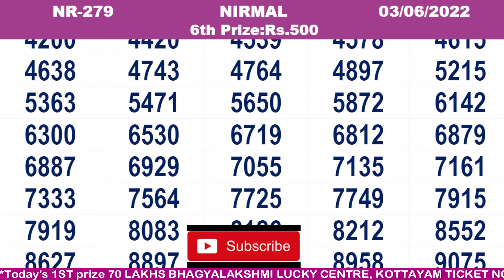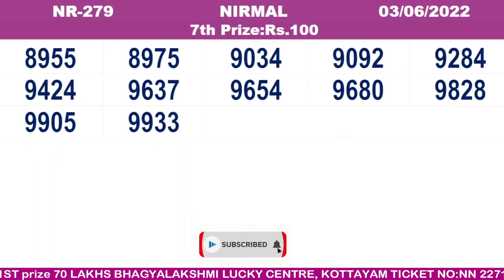KERALA LOTTERY RESULT|FULL RESULT|nirmal bhagyakuri nr279|Kerala Lottery Result Today|today live